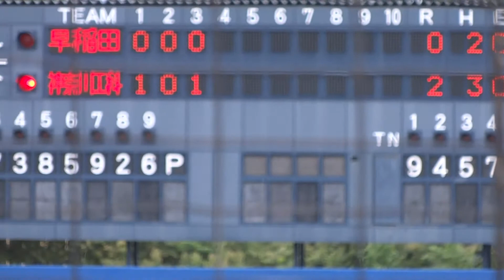2013/8/24 板倉皓太 （神奈川工科大学） 3年生 打撃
板倉皓太　（福島・聖光学院高校 ⇒ 神奈川工科大学）　172cm68kg　右右　3年生